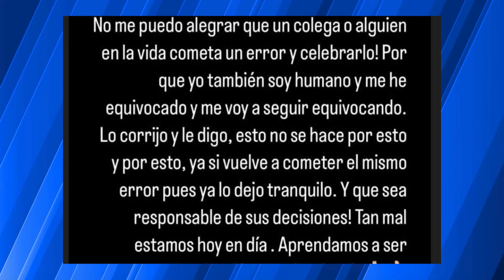🚨¡POLÉMICA! REVELAN QUE HASTA JUGADORES DE HONDURAS HABRÍAN DECIDIDO NO CONVOCAR A ROMELL QUIOTO